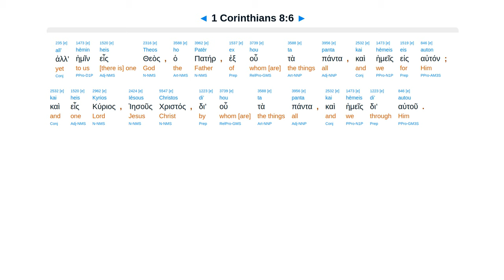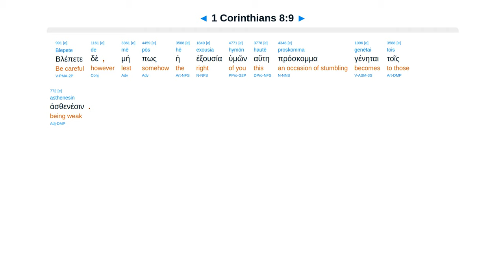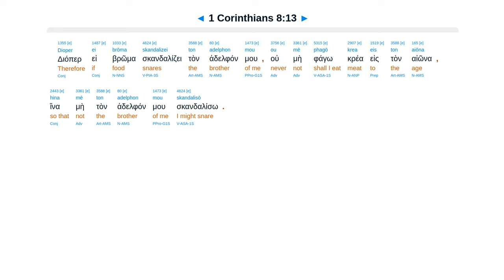1 Corinthians 8 - Interlinear Greek New Testament Bible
1 Corinthians 8 - Interlinear Greek New Testament Bible - Erasmian Pronunciation

Knowledge puffs up. Love builds up. One God, one Lord. Not eat idol meat lest brother stumble.